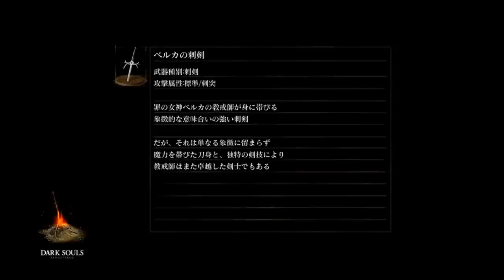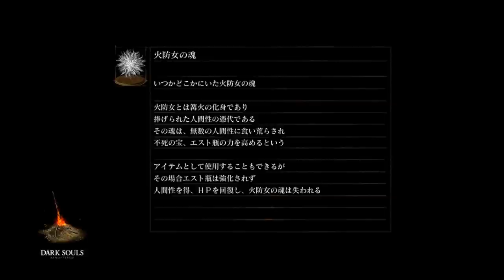【ダークソウル・リマスター：実況】＃５「探索回・黒い森の庭」